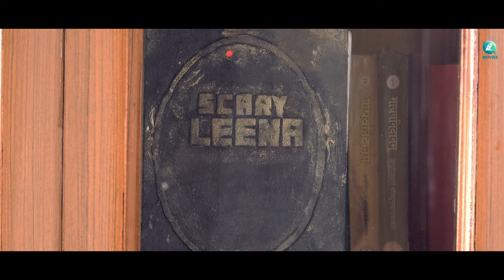Bootha Kathe Episode-02 Trailer | Scary Leena | Nithin T Vishwakarma | Kannada Web Series |A2 Movies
Introducing the captivating trailer of Bootha Kathe Episode 02! Prepare to be enthralled as we delve deeper into the realm of mystery and suspense. With an incredible ensemble cast featuring Swaroop Mardi, Suman, Puran, Rachana Musle, and Suraksha Kini, their stellar performances will keep you on the edge of your seat.

Directed by the talented Nithin T Vishwakarma, Bootha Kathe Episode 02 guarantees to ignite your imagination and leave you yearning for more. Brace yourself for a riveting storyline filled with unexpected twists and jaw-dropping revelations.

and enable notifications, so you won't miss a single episode. Join us on this thrilling journey into the world of Bootha Kathe!

Credits :
♫ Director : Nithin T Vishwakarma
♫ Star Cast : Swaroop Mardi, Suman, Puran, Rachana Musle, Suraksha Kini
♫ DOP : Rajath Musle
♫ Asso Director : Alwin S Sivan
♫ Co Producer : Darshan MS
♫ Production Manager: Suraj BD